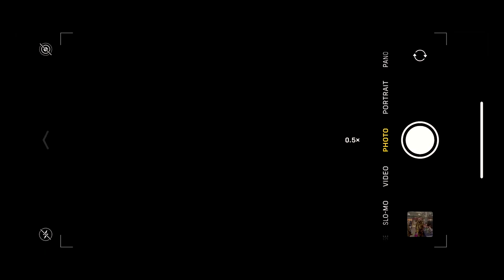Feel the Fear and Anchor your Work | Creating Confident Street Photographs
SHOW NOTES

One of the things i attempt to do with my work is to evoke a feeling of ‘wow - how the hell did he get the camera there?” “The camera has no place being there.”

In this video I share my tips for creating confident photographs, overcoming fear, and anchoring your work. I reference the films of Stanley Kubrick and Wes Anderson and draw a parallel with my approach. There is also a POV session illustrating my approach as well as a short presentation of some of the images I have taken using this technique.

SHOT N CHOPPED by Gary Lashmar (aka The Street Thief)

Sony a7iii

G